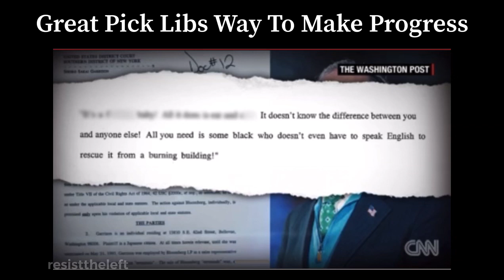February 19, 2020